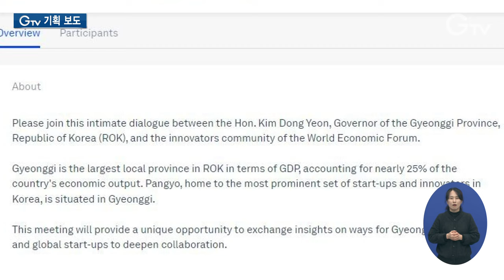김동연-다보스 첫 만남 ‘통했다’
[ANN]

세계경제올림픽이라 불리는 다보스포럼. 들어보신 적 있으실 겁니다.

세계의 저명한 기업인과 경제학자, 정치인 등이 모이는 자리인데요.

김동연 지사가 국내 지자체장 중 유일하게 초청받았습니다.

견문도 넓히고 투자 유치도 끌어낸 올해 두 번째 해외 출장. 이슬비 기자가 정리했습니다.

[REP]

다보스포럼으로 잘 알려진 세계경제포럼.

연초에 한 해의 각 분야 화두를 설정하고 해결방안을 논의하는 자리입니다.

전 세계 저명한 기업인과 경제학자, 정치인들이 모이는 만큼 세계경제올림픽으로 불리며 권위가 대단합니다.

올해는 60개국 3천 명 이상이 참가하며 역대급 규모로 열렸는데, 김동연 지사가 국내 지자체장 중 유일하게 초청 받았습니다.

한국에선 제가 유일하게 초청을 받았습니다. 수많은 경제 지도자들 뿐 아니라 정계, 기업CEO들 만났습니다.
우리 경기도가 추진하고 있는 정책과 대한민국 경제에 대한 대화를 나눌 수 있어서 경기도 투자유치를 위해서도 많은 기업들 만났고요.
기후변화 대응을 위한 세션에 참석을 해서 저의 의견을 개진했습니다.

이번 해외 출장에서 눈에 띄는 점은 ‘4차산업혁명센터’ 설립 합의.

다보스포럼과 손잡고 경기도에 4차산업혁명센터를 설립하기로 했습니다.

올해 5월경 설립할 계획.

기후변화, 스마트 제조업, 스타트업 등 3개 분야에 집중하며 세계적 협력의 장이 될 것으로 보입니다.

넷제로 관련 세션에도 참석했습니다.

기후변화에 대응하지 못하는 취약계층과 중소기업, 소상공인들을 위한 대책이 필요하다며 지방정부의 역할을 강조했습니다.

[SYNC] 김동연 / 경기도지사 (SNS 라이브방송 中)
지방정부 역할과 경기도가 하고있는 일들, (넷제로를 위해) 어떻게 대기업들이 중소기업을 도와줄 수 있을까 하는 이야길 했는데 호응이 아주 좋았습니다.

국제교류 강화에도 나섰습니다.

싱가포르와는 경기청년사다리 등을 논의했고, 중국과는 지난해 다졌던 우정을 다시 새기며 신뢰를 쌓았습니다.

특히 반도체 기업 유치에 주력하고 있는 인도의 마하라슈트라주와는 협력 가능성을 크게 열어두었습니다.

투자유치를 위한 기반도 다졌습니다.

글로벌 자동차 부품업인 보그워너와 투자유치, 벤처산업 발전에 대해 논의했고, 특히 독일 머크 그룹에는 전자재료 부문 투자를 요청했습니다.

전 세계 유니콘기업들이 참석하는 이노베이터 커뮤니티도 참가.

챗GPT를 만든 샘 알트만 오픈AI CEO 등을 만나 협력 방안을 논의했습니다.

여기에 김 지사가 사회자가 되어 참석하는 유니콘기업과의 대화 시간도 마련됐습니다.

이는 예정된 세션 외에 다보스포럼 측에서 특별히 마련해준 자리로, ‘스타트업 천국을 만들겠다’는 김 지사의 뜻이 통한 겁니다.

세계경제포럼에서 저를 초청해서 하는 유니콘기업 간담회를 만들었습니다. 제가 모더레이터가 되어서 참석하시는 유니콘기업들과 대화를 나눌 예정인데요.
대한민국을 스타트업 천국으로 만드는 것을 이야길하려고 하는데 너무 재밌을 것 같습니다.

파티비롤 국제에너지기구(IEA) 사무총장도 만났습니다.

김 지사는 기후변화 대응 관련 지방정부 회의 개최를 제안했고,

사무총장은 경기도 에너지 정책을 높이 평가하며 김 지사를 내년 포럼 강연자로 초청하고 싶다며 화답했습니다.

이 외에도 아랍에미리트 경제부 장관, 독일연방은행 총재와 한국은 물론 세계 경제를 논의했고,

지난해 8월 만났던 앨 고어 전 미국 부통령과도 다시 만나 기후 변화 대응 상황을 살피며 앞으로 협력 방안을 고심했습니다.